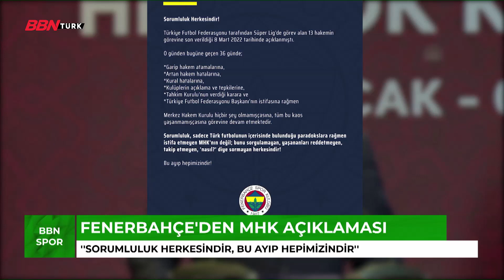Atiba'nın enerjisi hala var... 'BBN Spor' |Betül İsaoğlu| - 12.04.2022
Betül İsaoğlu'nun sunduğu BBN Spor günün en sıcak ve çarpıcı spor olaylarını ekrana taşıyor.  Sporda yaşanan tüm gelişmeler, gözden kaçan tüm detaylar bu programda ele alınıyor. BBN Spor hafta içi her gün saat 19:15'te canlı yayınla BBN Türk'te...

➤TİVİBU
- 60. Kanal
➤KABLO TV
- 72. Kanal
➤D-SMART
- 38. Kanal
➤TÜRKSAT 4A
- Frekans : 12729 ,
- Sembol Rate : 30000 ,
- Polarizasyon : V(Dikey) ,
- FEC Değeri : 2/3